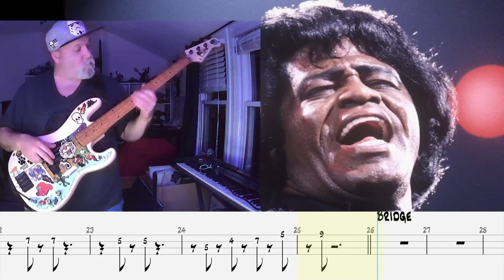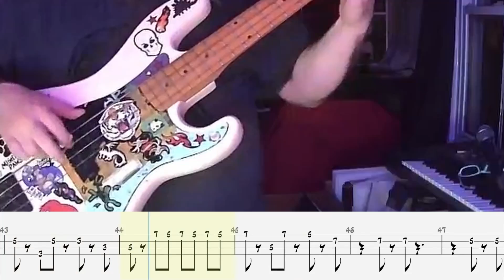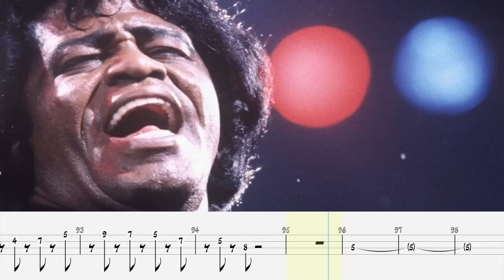I Feel Good - James Brown (bass cover with tab)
I used the sheet music and backing track from the Youtube channel, Rock Factory, then recorded myself filling in the bass.
If you can read tablature, or if you just know the song well, you’ll notice a couple missed notes (and some admittedly sloppy playing). I left them in because, quite honestly, I didn’t want to do another take, and both instances would go mostly unnoticed unless pointed out. So, I’m going to point them out: in the chorus, I consistently play a low G instead of the low A that is indicated. I think I get away with it because that G fits in the scale, but I’m not really trained, so I’m sure someone with some musical theory could explain exactly why I think this G works, even though it is “wrong.” This reminds me of something Victor Wooten said: “If I groove hard enough, I can play any note.”